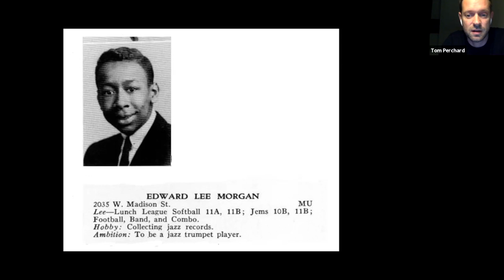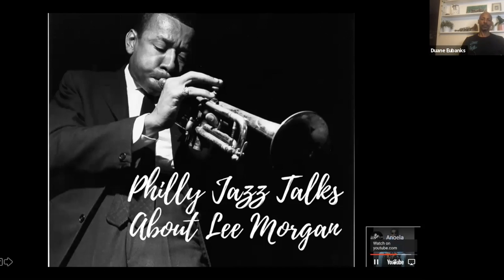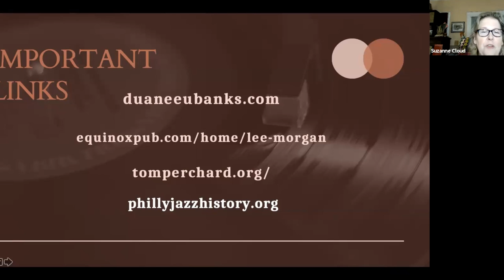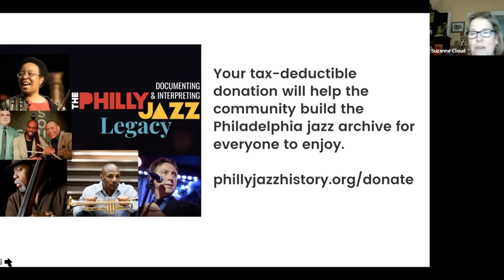PhillyJazzTalks About Lee Morgan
Join us for a wonderful discussion with trumpeter Duane Eubanks and author Tom Perchard who wrote the biography Lee Morgan: His Life, Music, and Culture.

Director Suzanne Cloud and archivist Jack McCarthy interview.

July 2021